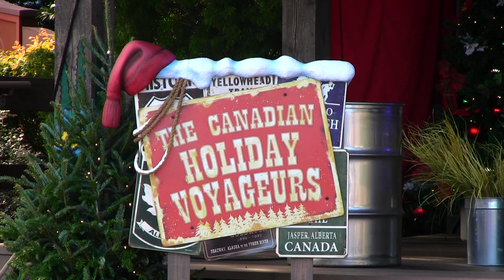Holiday Storytellers - The Canadian Holiday Voyageurs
New to Holidays Around The World 2013 at Epcot in 2013 are the Canadian Holiday Voyageurs. The Canadian Holiday Voyageurs play multiple sets each day filled with Christmas songs done the Canadian way on the Mill Stage.

for more information on Holidays Around the World 2013 at Epcot.